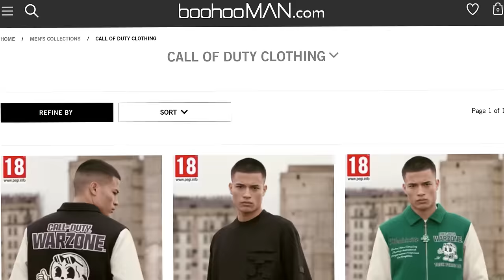WARZONE MOBILE is already a masterpiece... (Verdansk)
Warzone Mobile is finally here and today I decided to dive into the one and only Verdnask and managed to get a high kill win.